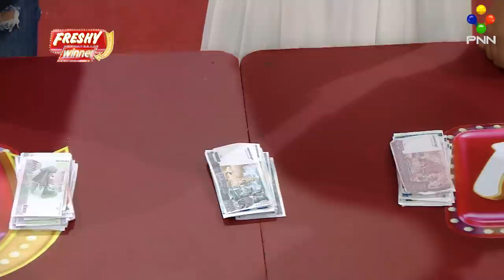[05-03-22] លោក នេន ទុំ និងអ្នកនាង សារ៉ាយ សក្ខិណា អាចយកប្រាក់លានទៅផ្ទះវិញបានទេ? វគ្គ៤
ចង់ដឹងថា លោក នេន ទុំ និងអ្នកនាង សារ៉ាយ សក្ខិណា អាចទទួលសាច់ប្រាក់បានប៉ុន្មាន តោះ សូមទៅទស្សនាទាំងអស់គ្នា!